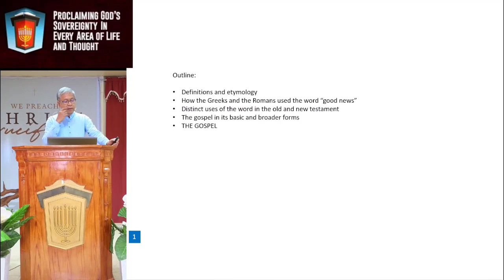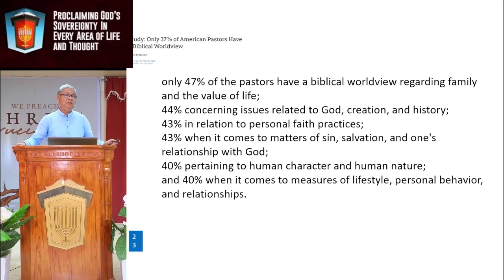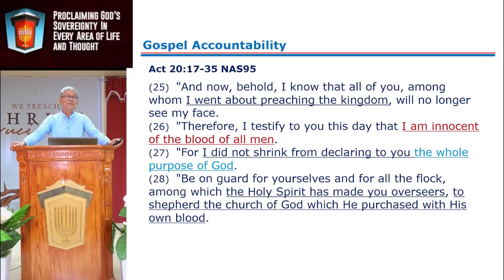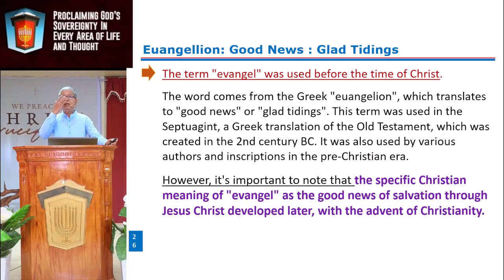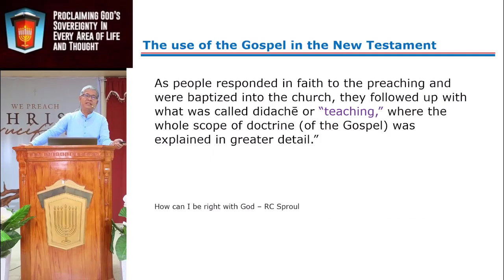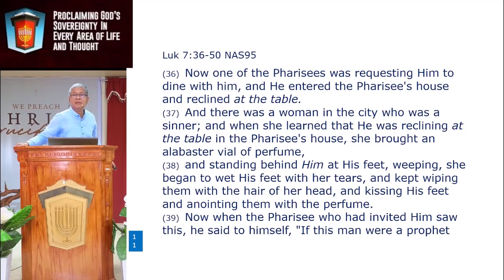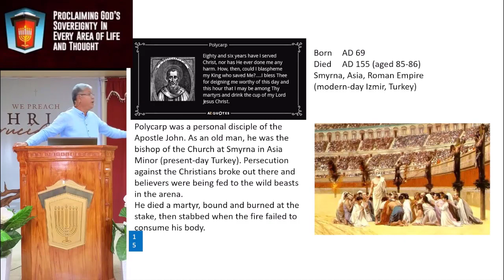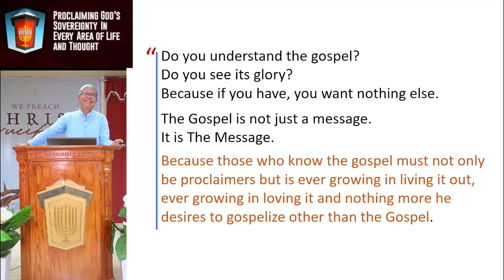What is the Gospel